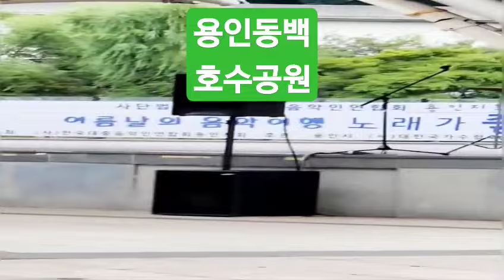김대현이 # 부르는 진시몬의#너나나나#니가왜여기서나와